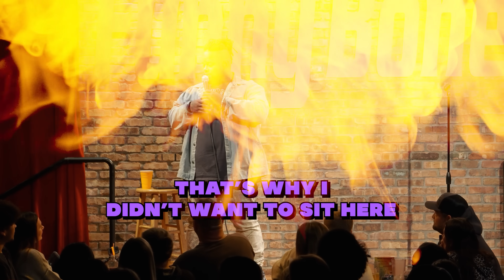Woman Triggered After David Lucas Calls Her Sister the "Cuter One"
David Lucas was born in Macon, GA. He started acting an early age, performing in numerous stage plays at the Macon Little Theatre. He relocated to Hollywood where he was a contestant on, “MTV Yo Momma”. He has since written for several television shows and continues to perform stand up all over the country (for such comedians as Louis CK, Erik Griffin, Joe Rogan, Brendan Schaub, Tony Hinchcliffe, Bert Kreisher, DL Hughley and many more). David is a Kill Tony Hall of Famer and currently headlining his own tour!